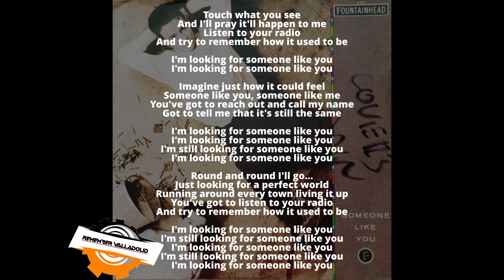Someone Like You - The Fountainhead - 1988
Artist          : The Fountainhead
Album        : Vinyl
Genre
Label          : China Records
Year            : 1988
Country      : Ireland

Letra

Touch what you see
And I'll pray it'll happen to me
Listen to your radio
And try to remember how it used to be

I'm looking for someone like you

Imagine just how it could feel
Someone like you, someone like me
You've got to reach out and call my name
Got to tell me that it's still the same

I'm still looking for someone like you

Round and round I'll go...
Just looking for a perfect world
Running around every town living it up
You've got to listen to your radio